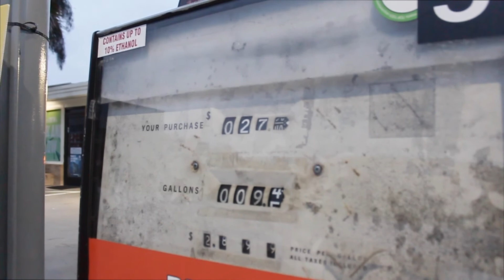Graduation Present: Florida to North Carolina to New York!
WELCOME TO THEBHOUSE!
If you did THANK YOU, and if you have been here for a while YOUR AWESOME!
And remember. if you gonna be anything. Be Kind!